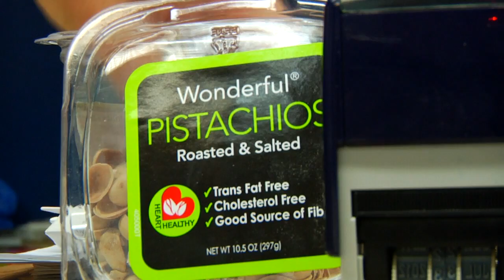Billy Gets Crackin at the Office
Billy, the wonder employee. gets crackin at the office.

Created for the Wonderful Pistachios Get Crackin contest by the Baton Rouge High film department.

Starring Tyler Reames, Glenn Carman, and Raymond Jeong

Directed by Raymond Jeong, filmed and edited by Alex Weltman, audio by Stephen Ledford.  Filmed with Zach Redpath's Panasonic HMC-150.